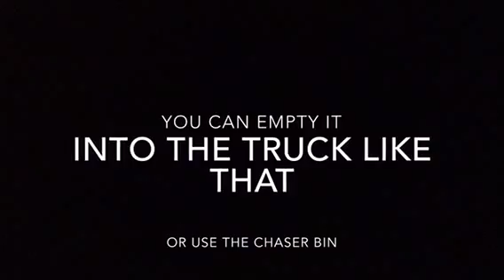Harvesting 2017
Harvesting with a John Deere header and a John Deere 4450 on the chaser bin and a ford 9000 truck and a kenworth K125 truck.